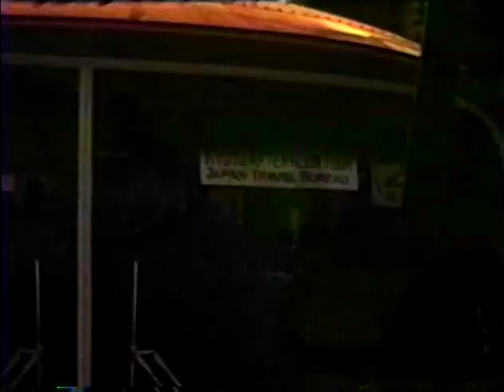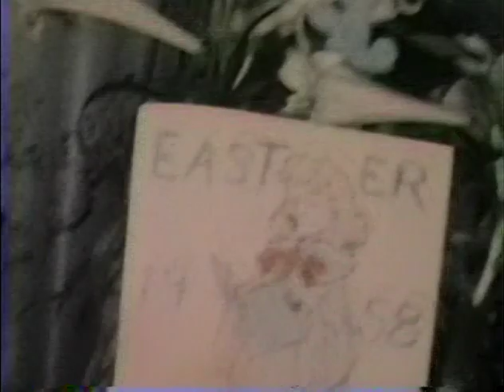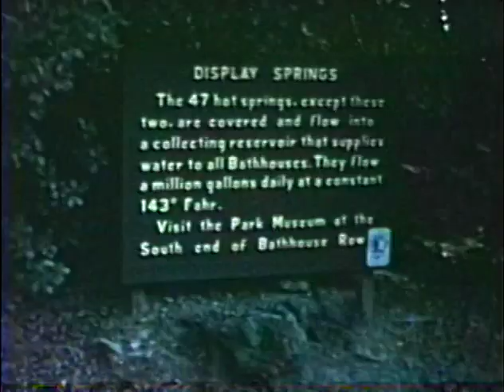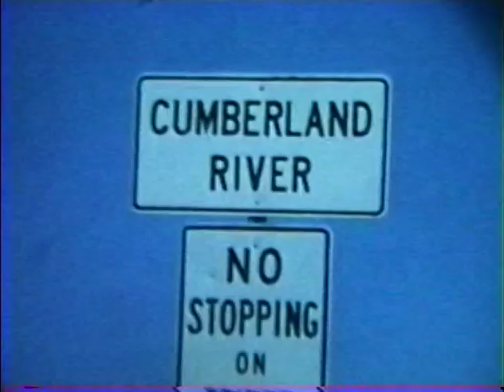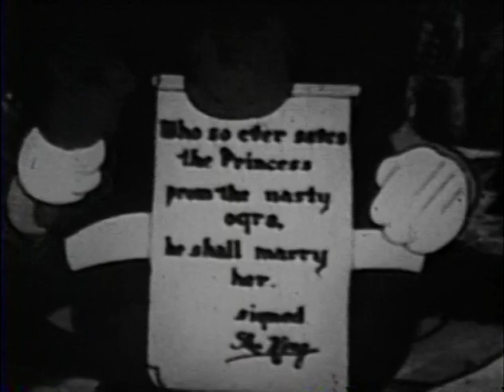Passaglia Family Movie Batch E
Compilation of many different Passaglia family clips recovered from film.